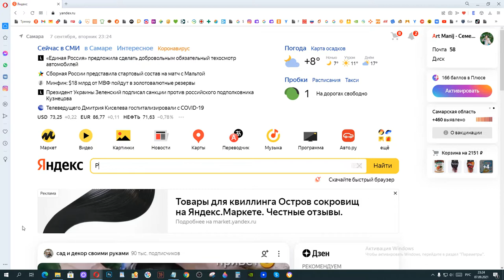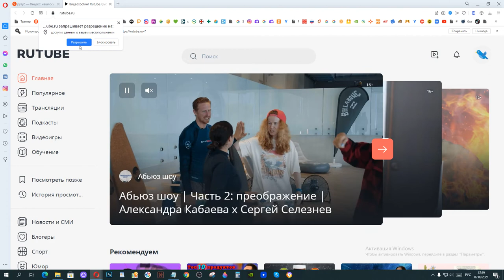Art Manij Как 💡зарегистрироваться в Rutube 2021